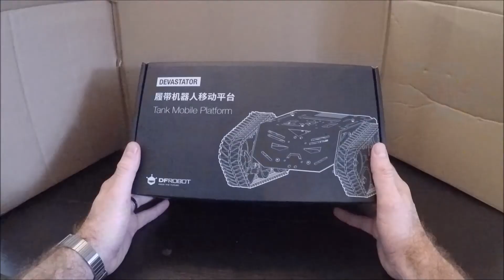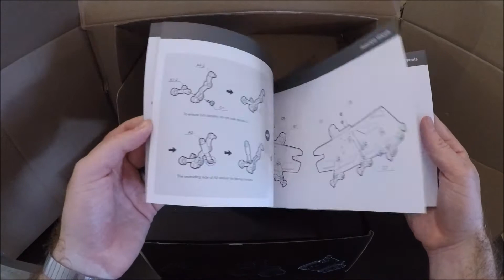Surveillance Robot Part 2: Devastator Tank Chassis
Part 2 of my surveillance robot build.  Using a Devastator Tank Mobile Platform as the base of my current robot build.  Next video will mount the robotic arm from part one to the tank chassis.  Filmed with GoPro 5.  Check out bloqbuilds.com for parts list and other builds.

Note, when talking about the transmitter I mean a more reliable frequency not bandwidth.